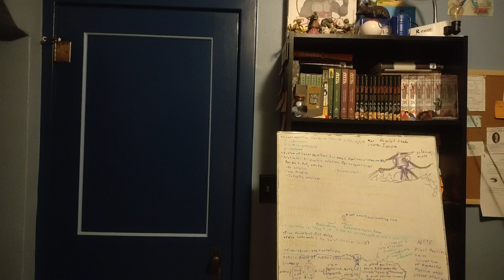Art Attack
For a speech class at UNO. This was an "I Believe" speech. My premise was "I Believe that Artistic Expression has made my life better."